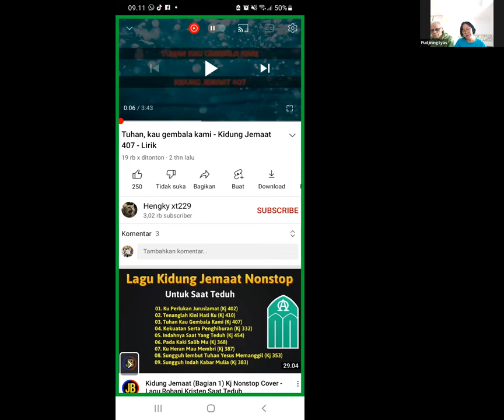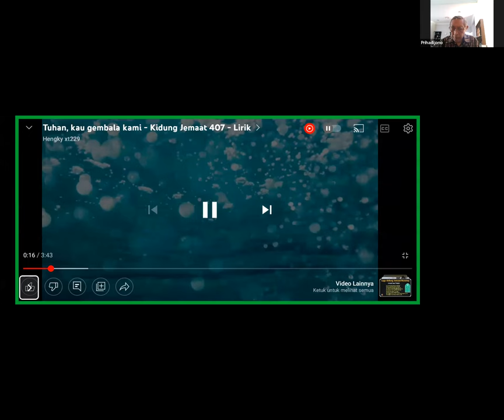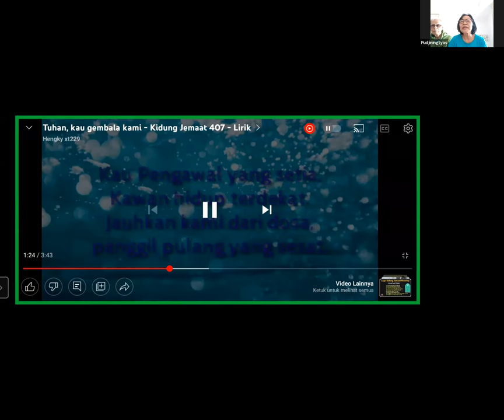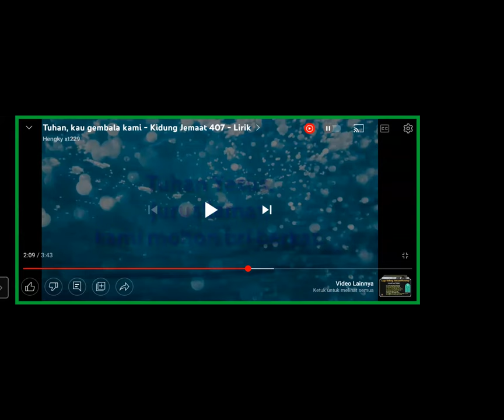PD Selasa 05 juli